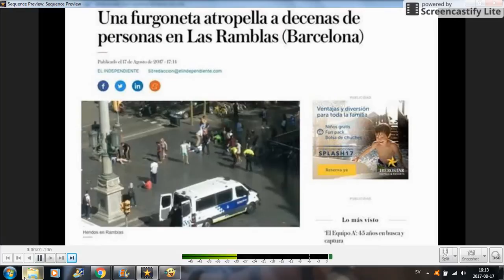Barcelona attack latest update